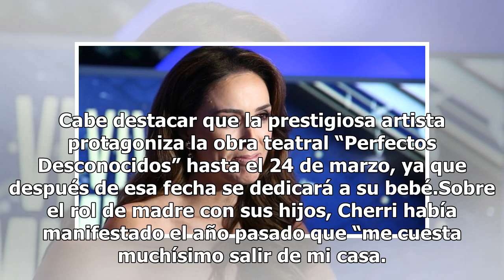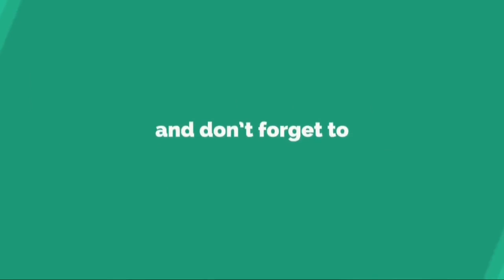Una famosa actriz reveló que está embarazada de tres meses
Una famosa actriz reveló que está embarazada de tres mesesLa artista, protagonista de varios éxitos televisivos, tendrá su primer hijo junto a la pareja que conoció en el 2014.La noticia empezó a sonar fuerte este miércoles y se terminó de confirmar al final del dia. Agustina Cherri confirmó que est...